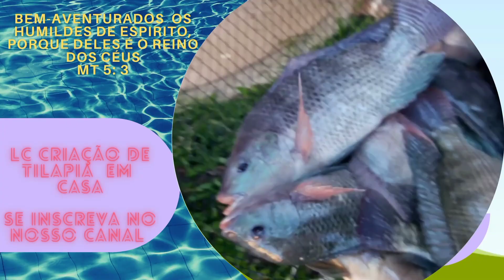A QUESTÃO é: VC ESTÁ PREPARADO pra ISSO?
Esperamos que sim, com a graça de Deus!
No vídeo de hoje vamos falar sobre uma frase que eu ouço muito:  "Ah! Criar tilápias dá muito trabalho"!  Realmente,  dá sim, mas nesse vídeo eu mostro que a pessoa que quer criar tilápias tem que ter outro ingrediente, muito importante,  além de somente querer.  Quero agradecer pela atenção,  carinho, respeito de todos vocês. Muito obrigado pessoal!

✅Deixe aquele like esperto;
✅Comente;
✅Ative o 🔔para receber novos vídeos;
✅Compartilhe;

Sua participação é extremamente importante!

Tmj pessoal!
Fui! 🙋🏼